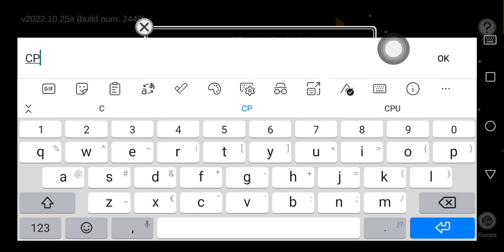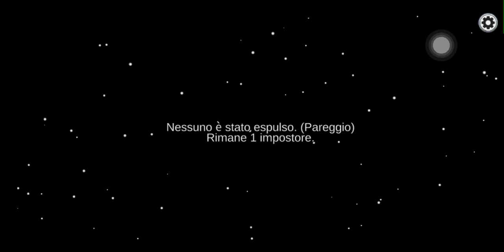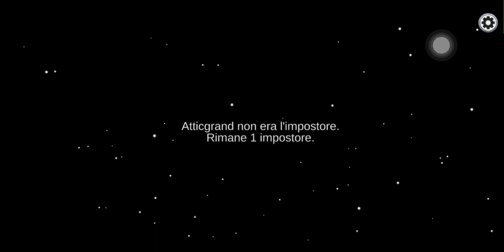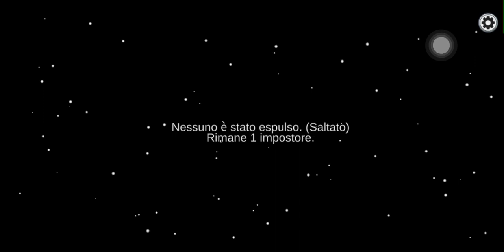aggiornamento di halloween di among us